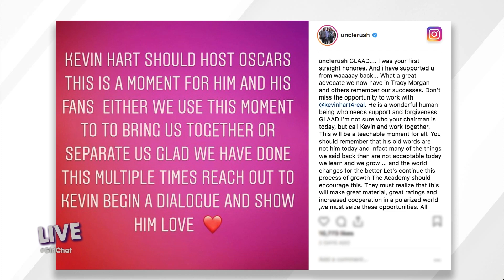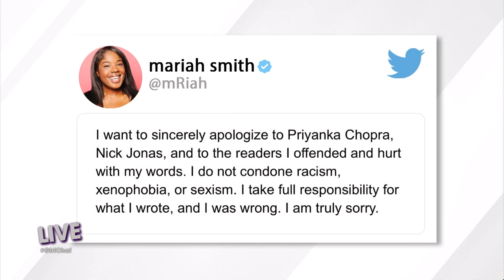Kevin Hart Out from Hosting the 2019 Oscars After Backlash from Old Tweets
After backlash from old tweets slamming the LGBTQ community, Kevin Hart stepped down as host of the 2019 Academy Awards. Loni believes Kevin should’ve stepped up, not stepped down. Plus, “The Cut” website removes an article that calls Priyanka Chopra a “scam artist” shortly after her marriage to Nick Jonas.